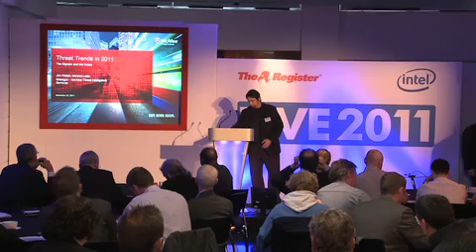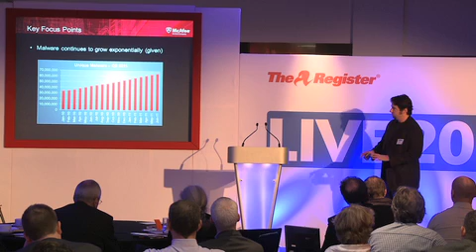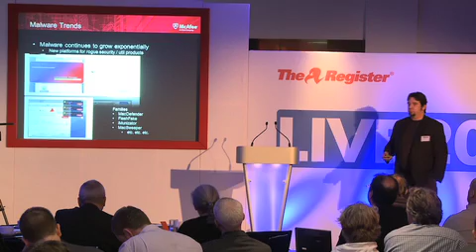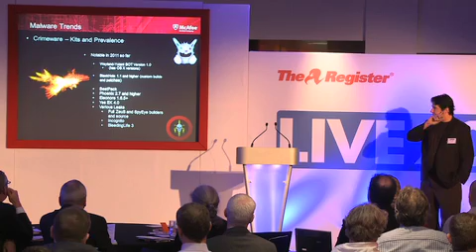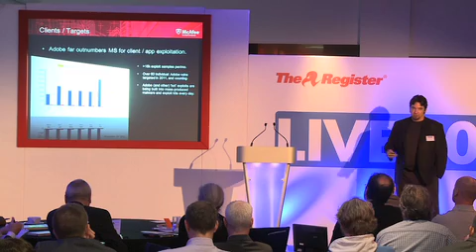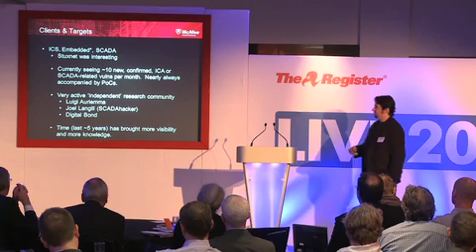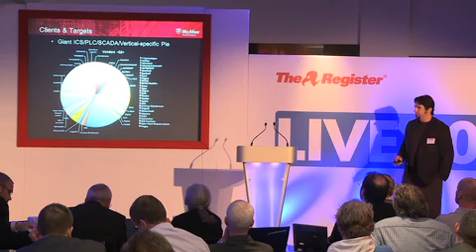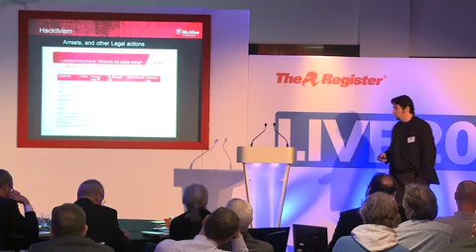Jim Walter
Jim Walter from Mcafee speak at The Register LIve 2011 on Security.